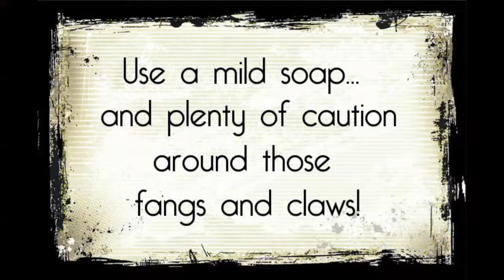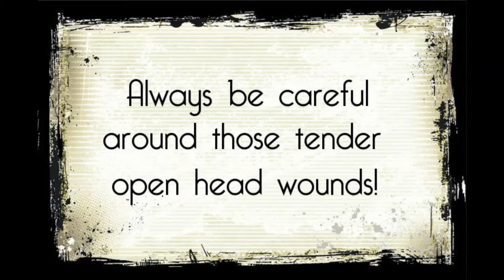How to bathe a Zombie Baby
In preparation for our huge Town of Terror haunt coming up next month, Renee Nelson shows you the proper way to bathe a zombie baby. For more on the Town of Terror,